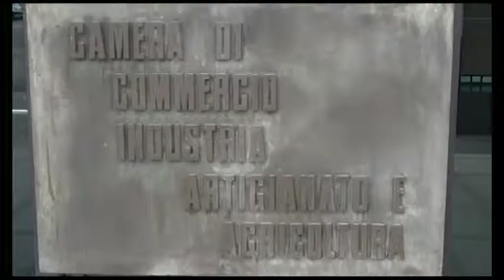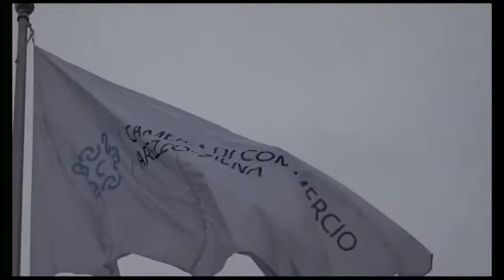Da tutto in città il mondo per vedere la Giostra: turismo cresce del 25%